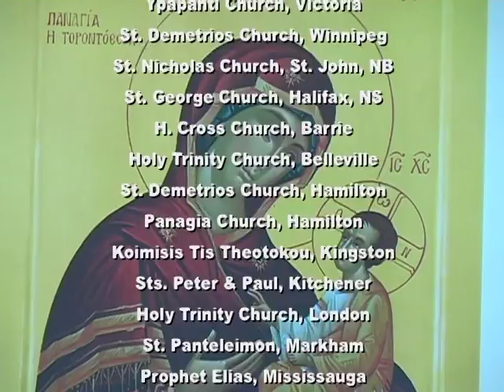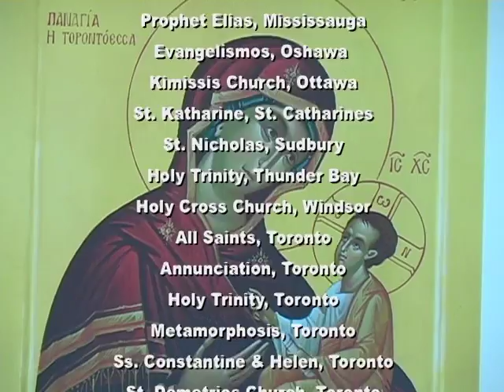Orthodox Voice (Jan. 22, 2017): Sunday of Zacchaios (Luke 19:1-10)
Orthodox Voice -- January 22, 2017